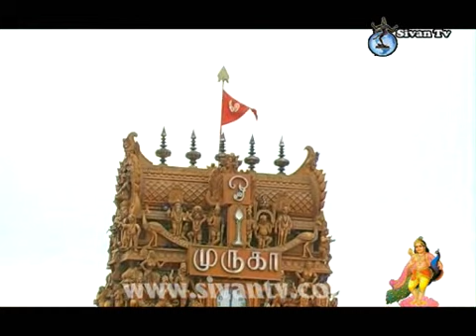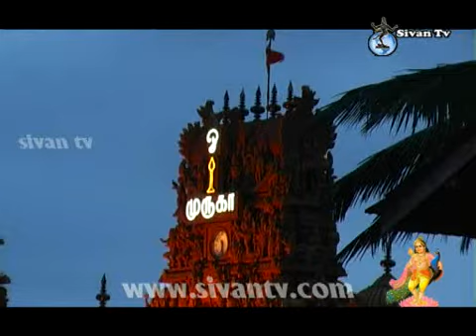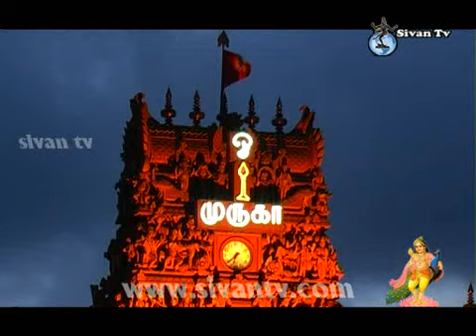Nallur Kanthan 8th Thiruvizha 2013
Nallur Kanthan 8th Thiruvizha 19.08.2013